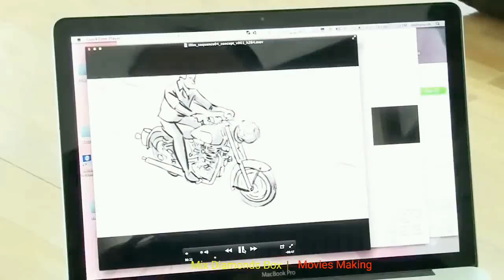Making of I movie | Vikram | Amy Jackson| Shankar | movie bts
in this video you will see how to make south indian movie 'I' . I explained all the behind the scenes of this movie in Hindi. The maximum song shooted in different traveling places of china. The VFX level of this movie was excellent. The major portion was shot in Chennai and Hyderabad. To make perfect character the prosthetic make up also used in this movie and different types of make up used to build unic and realistic. For bike transformation the team used different types of technology help.